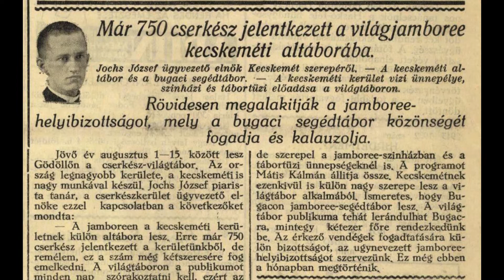HÍRÖS NAPTÁR (2022. január 19.)